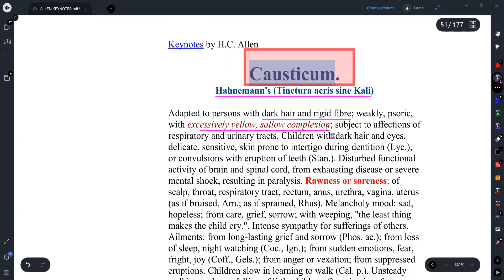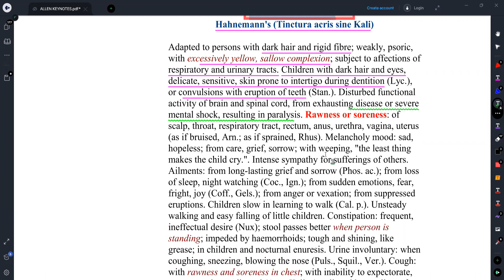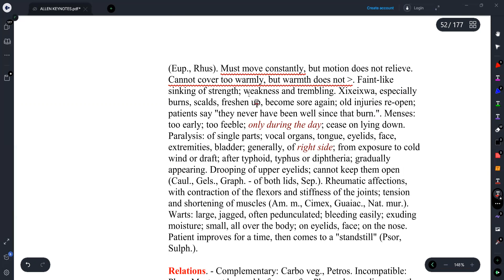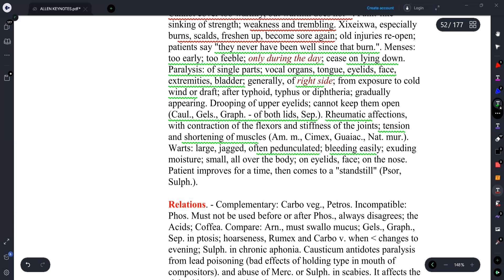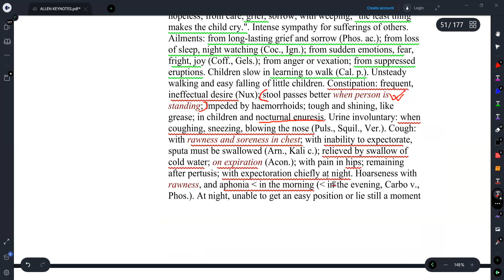||CAUSTICUM- HOMOEOPATHIC MEDICINE||EXPLAINED WITH ALLEN KEYNOTES ||DR.DEEKSHA||